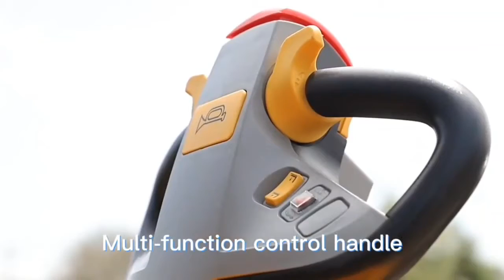Forward electric stacker of electric forklift manufacturer